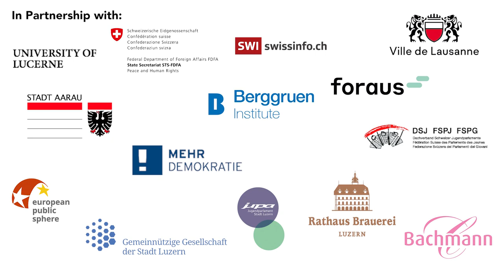Building a Global Democracy - Now is the time for Transnational Democracy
From 21-25 September 2022, over 500 activists, experts, members of administrations and journalists working on direct democracy issues joined us in Lucerne, Switzerland for the Global Forum on Modern Direct Democracy.

In Lucerne, we delved deeply into the intersection of direct democracy and deliberative democratic forms like the citizens assembly, and how democratic tools might be combined for greater impact on both local dilemmas and global challenges like climate change.

You can read the most important conclusions of the Forum